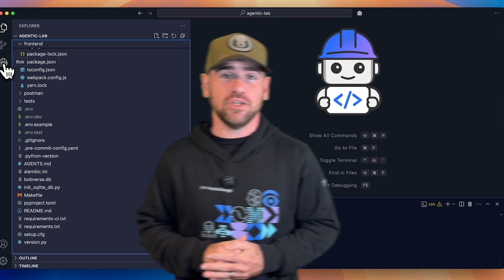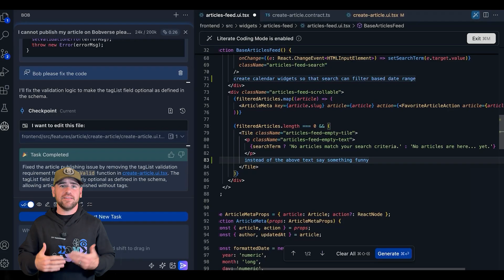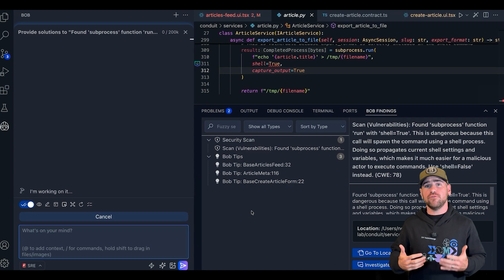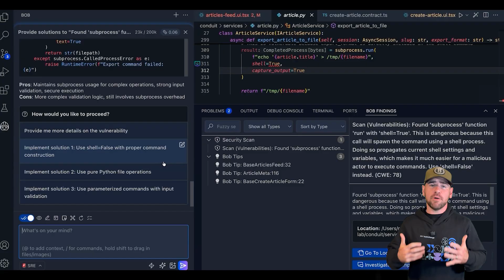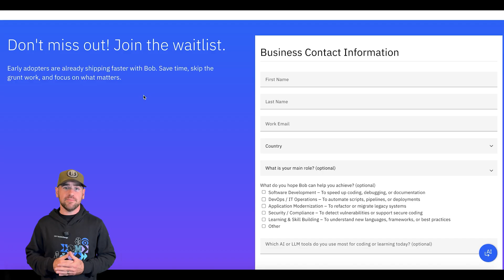What Is IBM Project Bob? Full Demo Breakdown from TechXchange 2025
What is IBM Project Bob? In this video, I break down what we know so far about Project Bob — IBM’s brand-new AI development partner announced at TechXchange 2025. This includes real keynote footage, a walkthrough of its capabilities, and how you can try it yourself.

Project Bob isn’t just a coding assistant. It’s designed to work with developers as an AI that can understand your entire codebase, modernize legacy applications, perform security reviews, and even generate or refactor code directly inside your IDE. In this overview, I show several examples of Bob in action, including literate coding, automated security analysis, code reviews, refactoring, and Java modernization from Java 17 to Java 21.

Whether you’re a developer, architect, or someone exploring enterprise AI tools, this video will give you a clear look at what IBM Project Bob can actually do — and why so many people are excited about it.